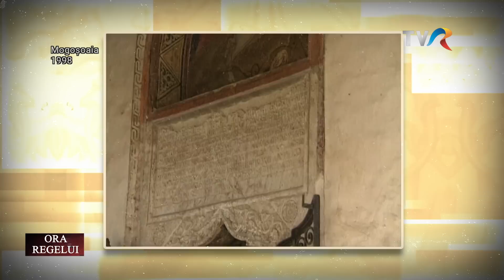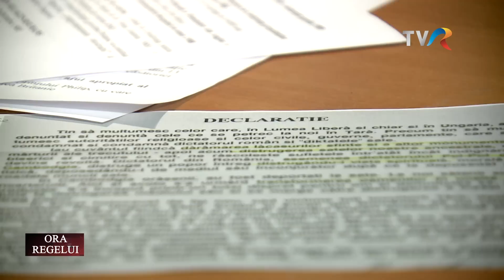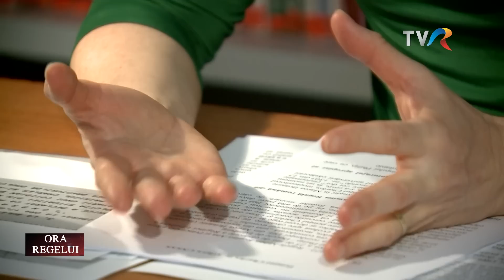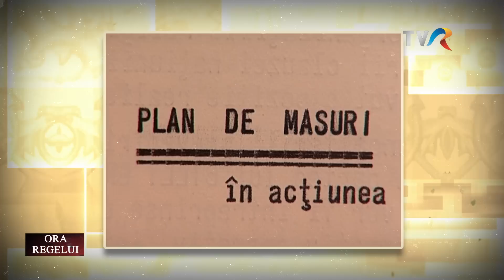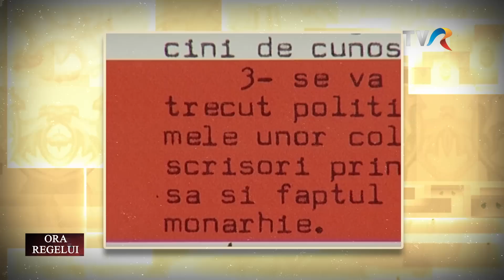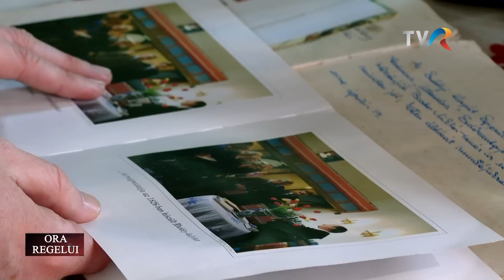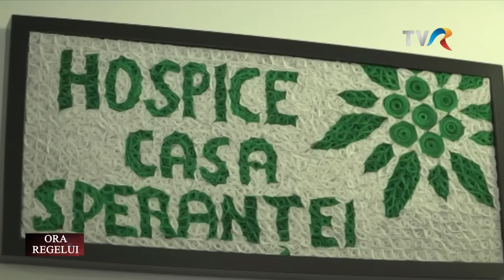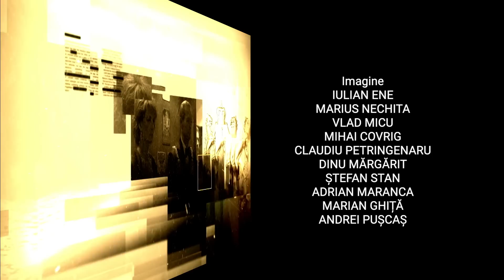Ora Regelui: România Regelui Charles al III-lea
Oameni pe care i-a întâlnit Regele Charles, de care a fost cucerit și pe care i-a impresionat profund - ei formează „România Regelui Charles”, cea plină de farmec. O descoperim în ediţia „Ora Regelui”, difuzată sâmbătă, 6 mai , de la ora 15:30, la TVR1.

„Voi păstra mereu cea mai mare afecțiune pentru România și pentru oamenii ei”, a spus, în repetate rânduri, Regele Charles al III-lea. Principele de Wales a făcut prima vizită oficială la București în anul 1997 și pe a doua, în 2017. În acești douăzeci de ani însă, a venit în România, în vizite private, aproape în fiecare an.